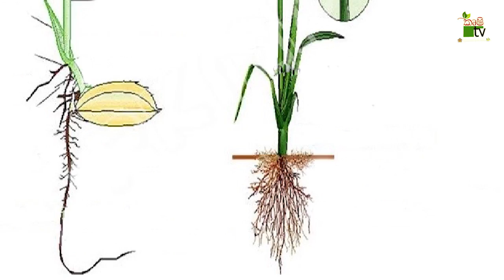Govibimata Arunalu TV Program | කැකුළන් ක්‍රමයට වී වගාව | 2020 11 15 | Krushi Tv